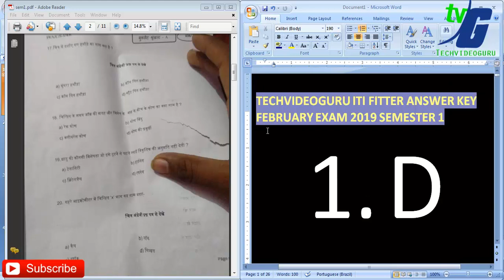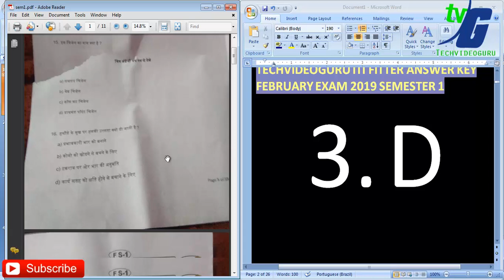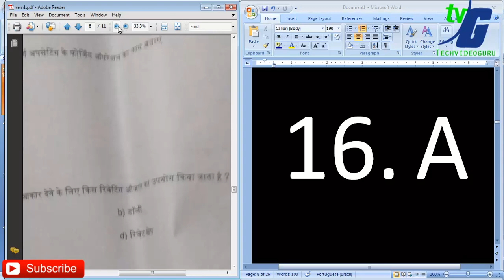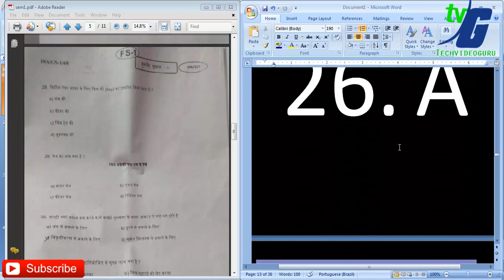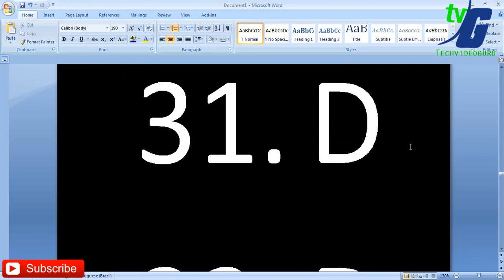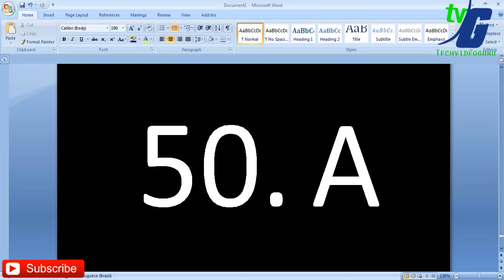ITI FITTER THEORY FEBRUARY ANSWER KEY 29-01-2019 SEMESTER -1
ITI FITTER THEORY FEBRUARY IMPORTANT QUESTION  SEMESTER -3 GUESS PAPER PREVIOUS YEAR PAPER SOLUTION

ITI FITTER ELECTRICIAN ALL TRADES WCS WORKSHOP AND CALCULATION PAPER FEBRUARY IMPORTANT QUESTION

ITI FITTER THIRD SEMESTER /MACHINIST/MACHINIST/ GRINDER/MACHINE TOOL/OPERATOR ADVANCED MACHINE TOOL/REFRACTORY TECHNICIAN THIRD PAPER ENGINEERING DRAWING PAPER SOLUTION 2019 FEBRUARY EXAM

Machinist Practical

__/LINKS\_